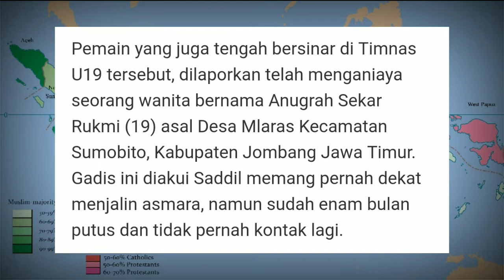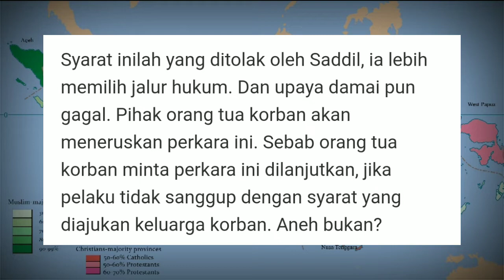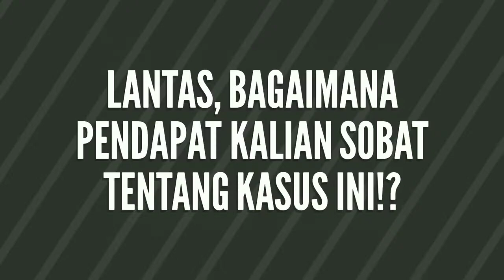Habis Kena Gampar, Malah Maksa Nikah! Netizen: Yang Ngebet Ceweknya!